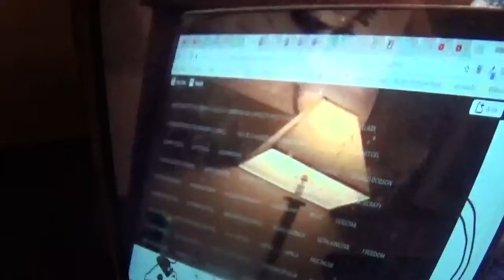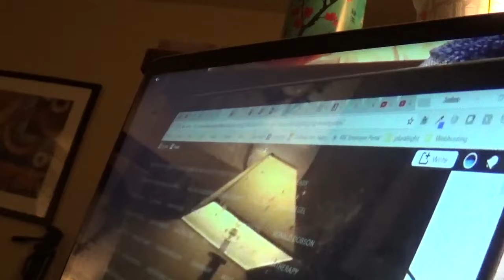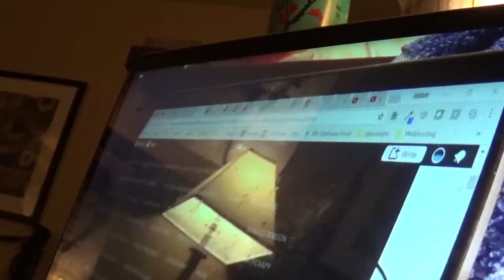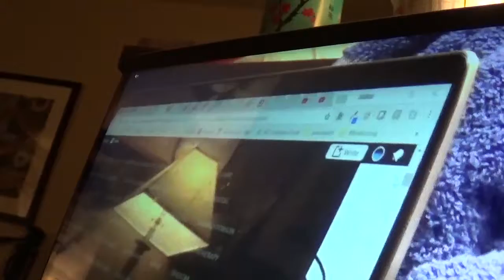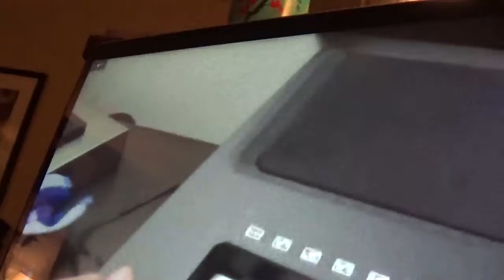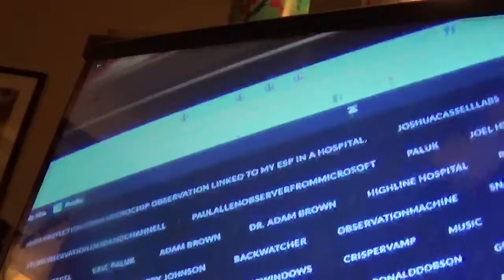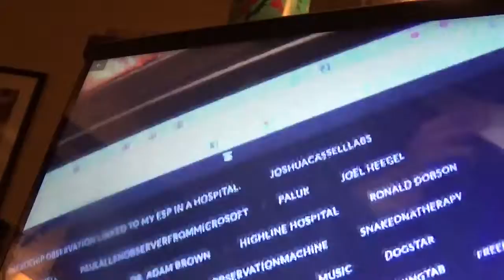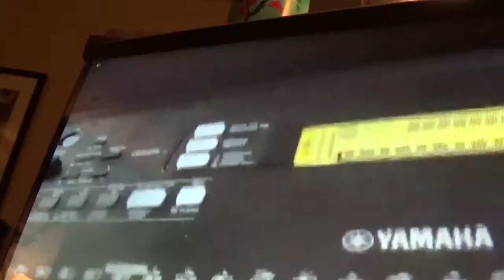Dr. Adam L. Brown Nazi Rape Array Specialist. Jesus Loves You Dr. Brown!!!!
Rapes me in morning for his lustful, filthy, sinful, carnal, self-satisfying, greedy, plague carrying desires. Commander in Satan's Microchipping Observation Club Gang Army. Demon of Rape. Pisses in my temple for fun. SssSs...--=

Jesus Loves You Dr. Brown. I love you. LOVE LOVE LOVE LOVE LOVE at 3008 S Austin St, Seattle, WA 98108

Thank Jesus For Our New Hope!